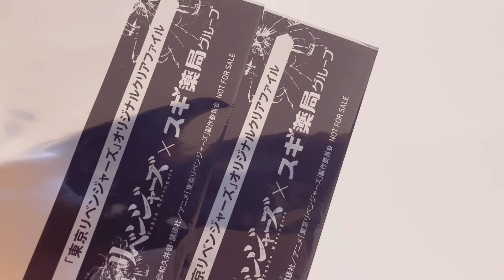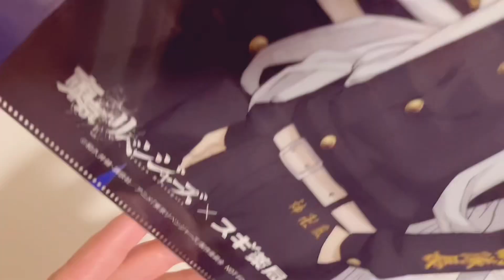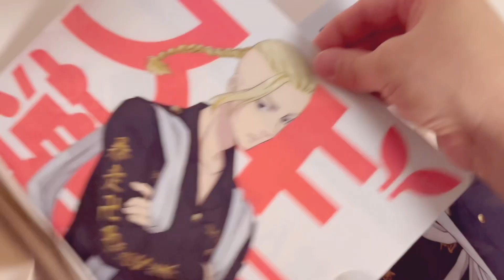【東京リベンジャーズ】スギ薬局 キャンペーン 【クリアファイル】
東京リベンジャーズ×スギ薬局グループ キャンペーン
クリアファイルを貰ってきましたので開封します！

動画内で話すのを忘れましたが店内放送でタケミっちとマイキーが会話してました( ˆωˆ )

2023年6月5日(月)～2023年7月2日(日)

主婦がゆる〜くオタ活している記録でございます。
お時間ある時にご覧頂けたら幸いです。

撮影、編集についてはもちろん、どんなことでもアドバイスやご意見、ご感想を頂けたら嬉しいです。